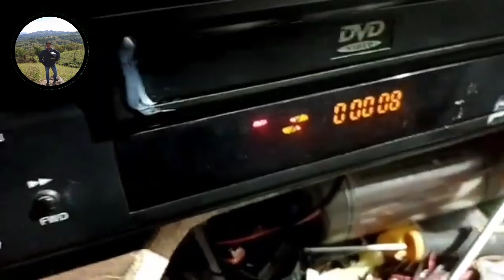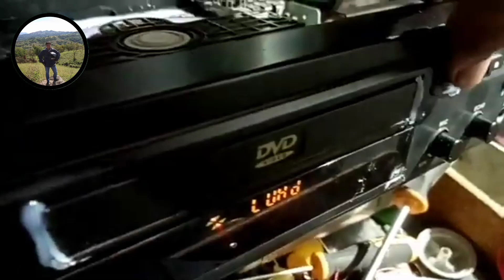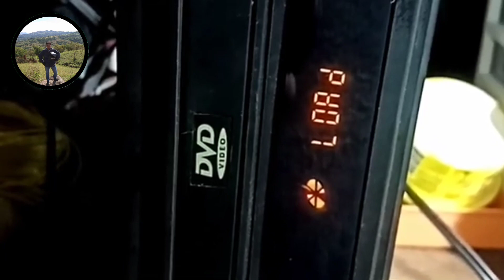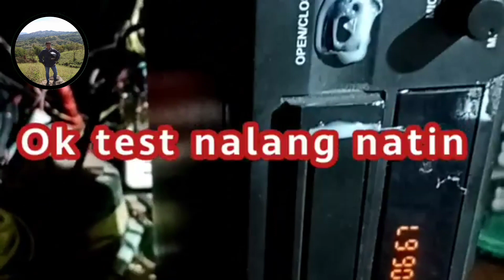platinum t40 for videoke machine how to repair no disc error issue